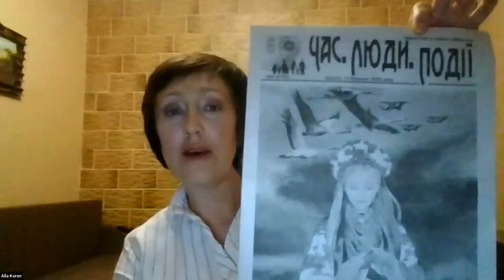In The Thick Of It – Ukraine (Whole Program)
On Feb. 22, 2023, the OPC hosted a panel with Ukrainian journalists from the front lines as the world marked the anniversary of Russia’s invasion. David A. Andelman, a past president of the OPC, a columnist for CNN Opinion and author, moderated the discussion with: Alla Koren is editor of the local newspaper “Time. People. Events”; Alina Kravchenko, who works remotely for the National Union of Journalists of Ukraine on a project focused on Ukrainian journalists; and Glib Golovchenko, chairman of the Mykolaiv Press Club and president of the All-Ukrainian Association of Press Clubs.

Panelists reflected on the turmoil of the past year, and discussed the current state of media in Ukraine, what local audiences want from their coverage, the challenges of Russian misinformation campaigns, among other issues.

The panelists spoke in Ukrainian with translation from Maryna Prykhodko, a Ukrainian activist and volunteer based in New York who serves on the Executive/Leadership team of the non-profit organization Razom for Ukraine.